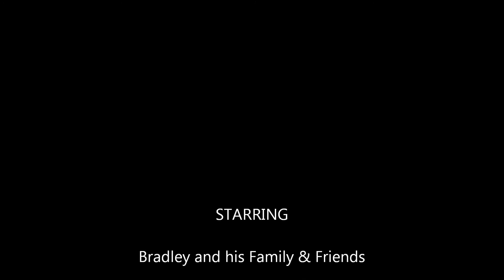Bradleys 8th birthday party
Bradleys birthday party at Port city Gymnasium 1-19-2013